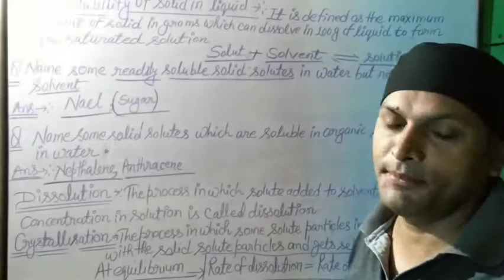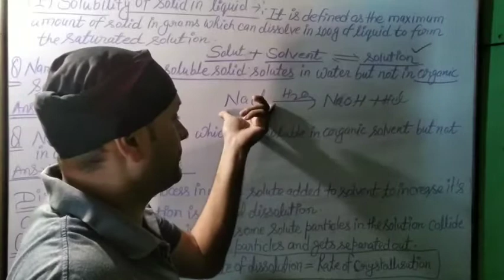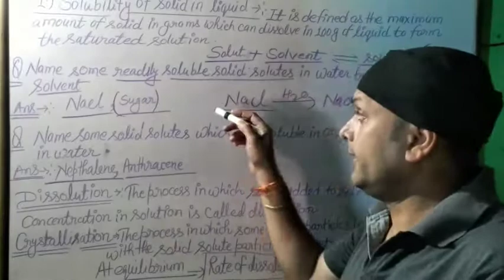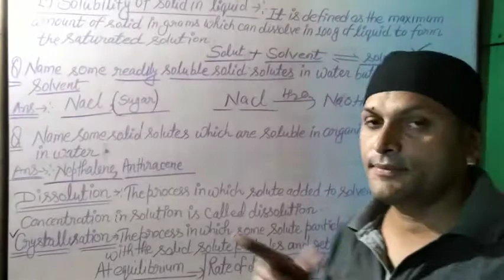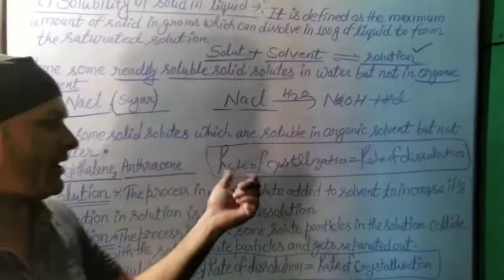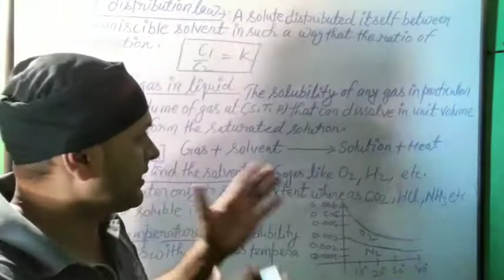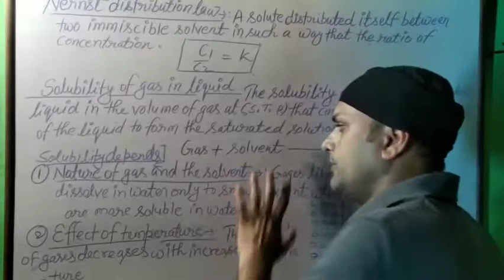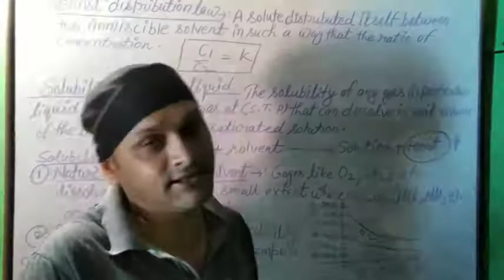Class 12th chemistry chapter 1 solution by Dev Tiwari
Adarsh city convent school kakor Bulandshahr